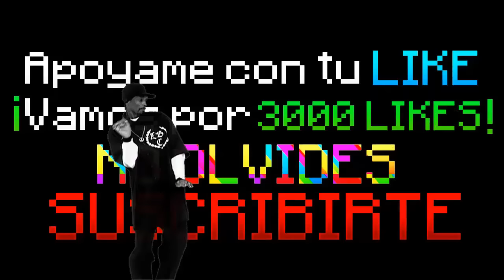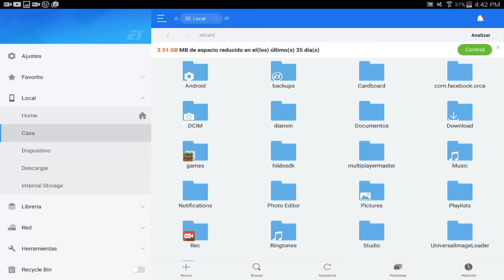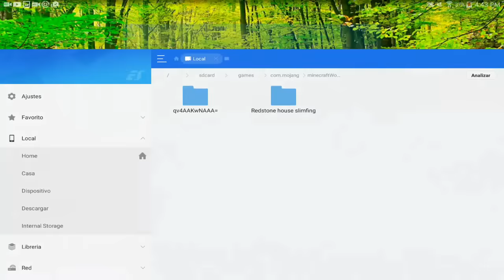Minecraft PE 0.16.0: LA CASA GRANDE AUTOMÁTICA que he visto !!!